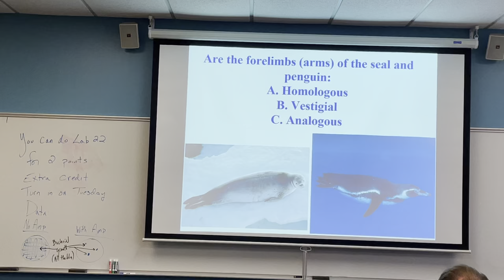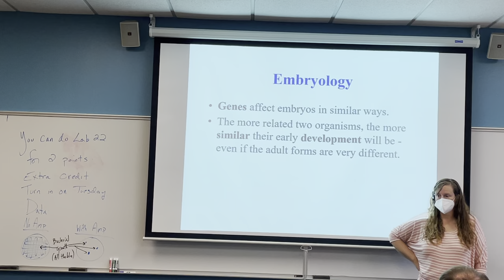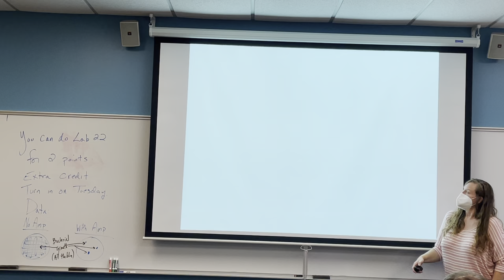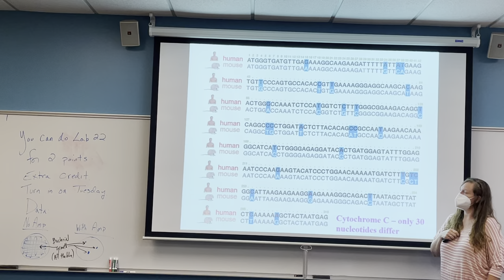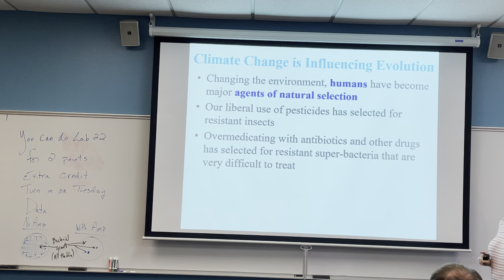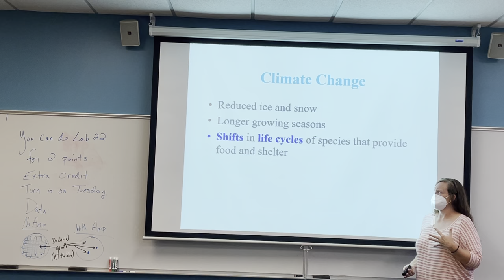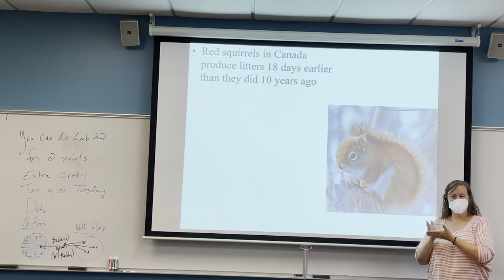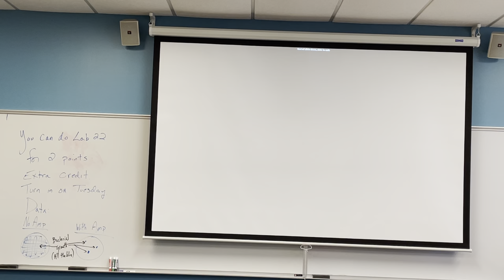Principles of Evolution Lecture Part 2